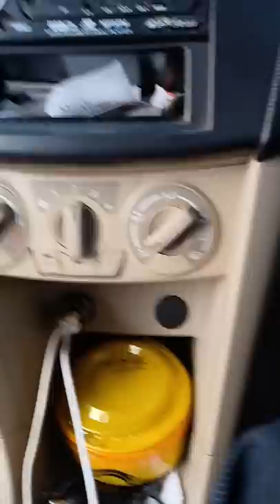Mahindra Finance recovery legal team on highway without any ID proofs.